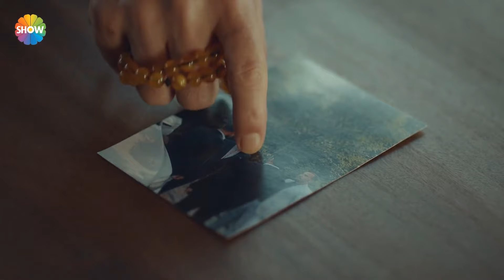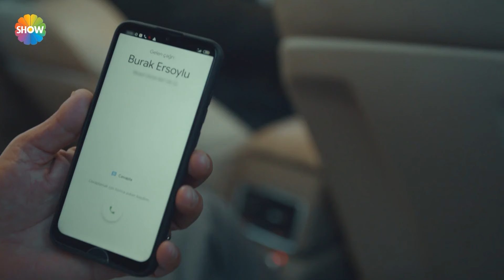Ali Rıza ve arkadaşları mafya oldular